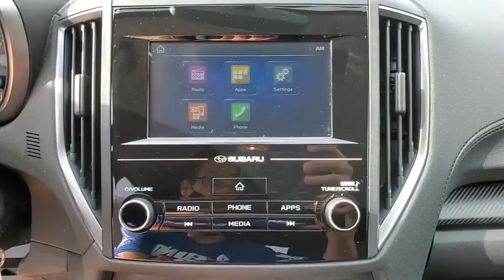2018 Subaru Crosstrek Wantagh, Levittown, Babylon, Hempstead, Nassau County NY 21959U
Crystal Black Silica Used 2018 Subaru Crosstrek available in Wantagh, New York at Hassett Automotive. Servicing the Levittown, Babylon, Hempstead, Nassau County NY area.

Hassett Automotive
3530 SUNRISE HWY

CERTIFIED SUBARU 7 YEAR 100,000 MILE WARRANTY INCLUDED!NO PREP OR DELIVERY FEES,NO FILING FEES,NO TRANSPORTATION FEES,NO FORCED FINANCING TO TAKE ADVANTAGE OF OUR INTERNET PRICES!CLEAN CARFAX!ONE OWNER!Come see this certified 2018 Subaru Crosstrek Premium. Its Variable transmission and Regular Unleaded H-4 2.0 L/122 engine will keep you going. This Subaru Crosstrek features the following options: STANDARD MODEL, CRYSTAL BLACK SILICA, BLACK, CLOTH UPHOLSTERY, Wheels: 17 x 7.0J Aluminum Alloy -inc: Black w/machine finish, Variable Intermittent Wipers w/Heated Wiper Park, Trip Computer, Transmission: Lineartronic CVT -inc: steering wheel paddle-shift control switches, 7-speed manual mode function, X-MODE and hill descent control, Tires: 225/60R17 98H AS, Tailgate/Rear Door Lock Included w/Power Door Locks, and Systems Monitor. Test drive this vehicle at Hassett Ford Lincoln, 3530 Sunrise Hwy, Wantagh, NY 11793.